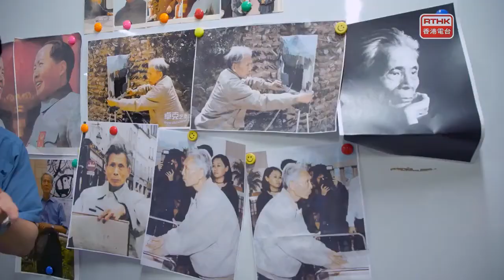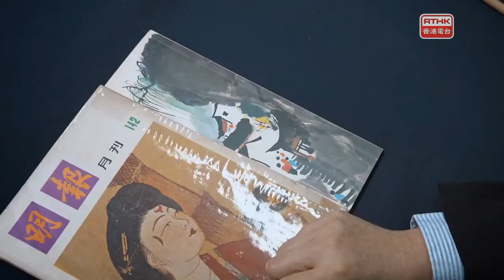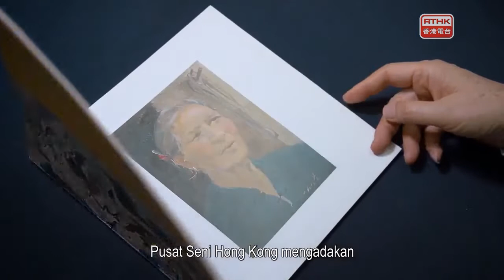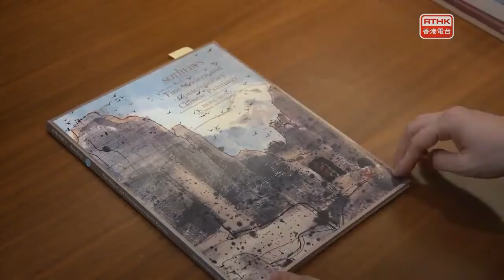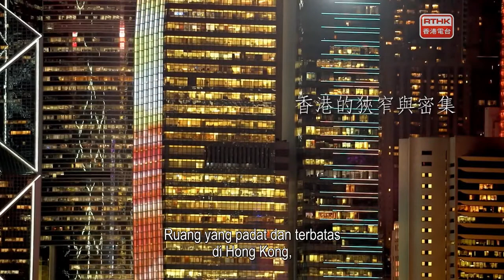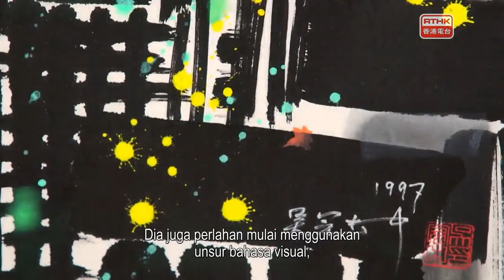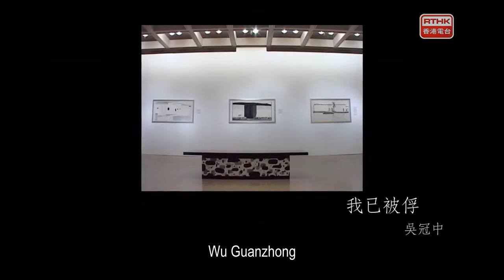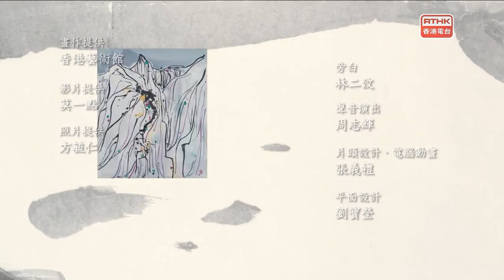走進吳冠中的江南：五段緣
吳冠中生前曾多次踏足香港，與這裡結下一甲子的不解之緣。

五十年代，吳冠中在法國學成，便是取道香港回國，對這東方之珠驚鴻一瞥。八十年代，中國踏上開放改革，吳冠中借香港這一扇窗，讓世界窺見他、欣賞他。九十年代，他再次踏上這土地，用畫筆繪下街頭營生與都市風光，成了時代的印記。千禧年，他重臨維港寫生，不同的是，這次是傳承，公開讓莘莘學子一睹他的技法、如何寫其「生」。來到生命的最後階段，他把所珍視的多幅作品贈予香港，讓香港繼續成為窺探他心靈深處的窗口。

本集透過欣賞吳冠中多幅香港街頭寫生畫、以鬧市為題材的《都市之夜》，了解吳冠中如何寫香港的「生」。

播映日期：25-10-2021